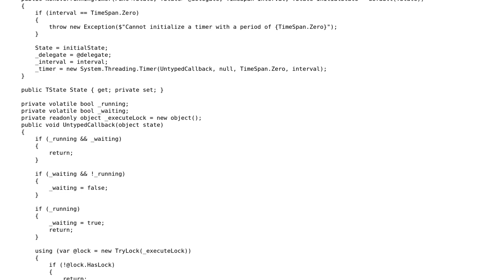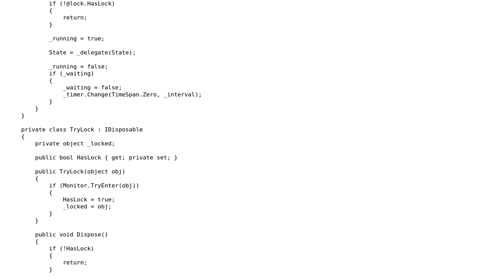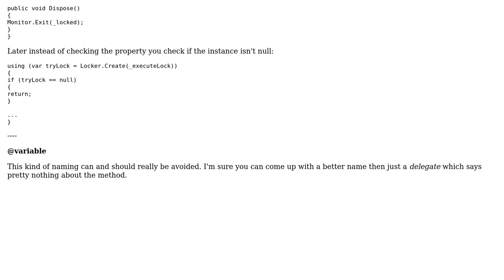Code Review: Single-threaded timer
With thanks & praise to God, and with thanks to the many people who have made this project possible! | Content (except music & images) licensed under CC BY-SA | Music | Images & others | With thanks to user t3chb0t user Matt Mills and the Stack Exchange Network Trademarks are property of their respective owners. You are responsible for your own actions.